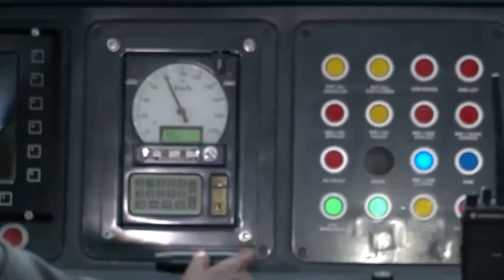पहली आदिवासी वंदे भारत ट्रेन की लोको पायलट बनी लूटिया तिर्की , टाटा -पटना ट्रेन को लेकर गयीं ..